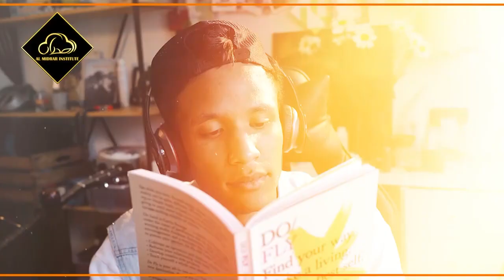Insan Ka Dil Kabhi Nahi Bharta | Thoughts by Shaykh Adeel Arfeen | Al Midrar Institute